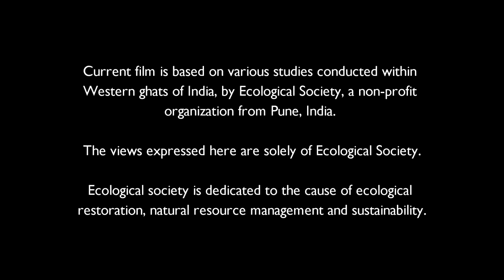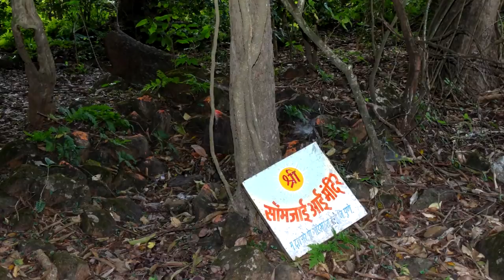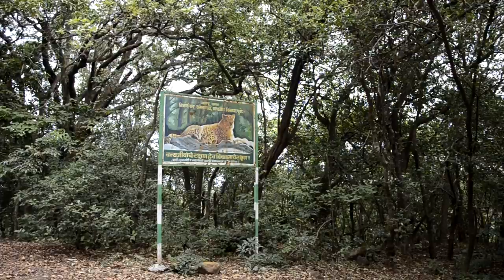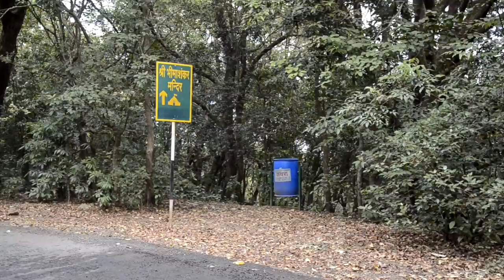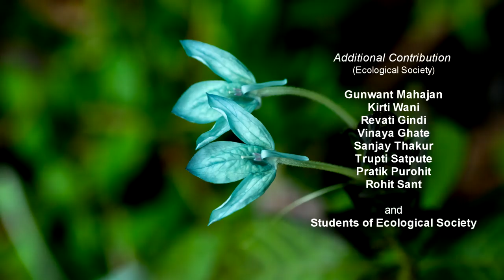A Saga of a Forest: A film on Western Ghats by Ecological Society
The Ecological Society is an NGO in Pune, India working in the field of ecology and environment. In 2014, the Society completed a project in the Western Ghats of India (a biodiversity hotspot), funded by Global Forest Watch. The project involved ecological and socio-economic assessment of the Panshet dam catchment region, as well as ground trothing of satellite data from Global Forest Watch to assess the health of the forest ecosystem. Additionally, biodiversity assessment of the Bhimashankar Wildlife Sanctuary was also completed. This film summarizes our assessment and alerts about the threats to local ecology and biodiversity. Copyrights: Ecological Society, Pune